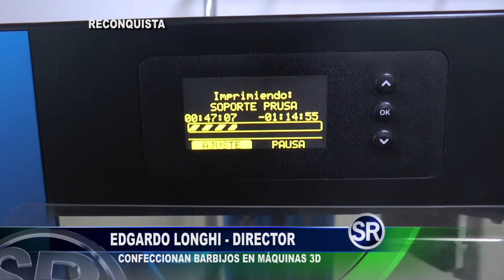EDGARDO LONGHI - DIRECTOR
CONFECCIONAN BARBIJOS CON TECNOLOGÍA 3D